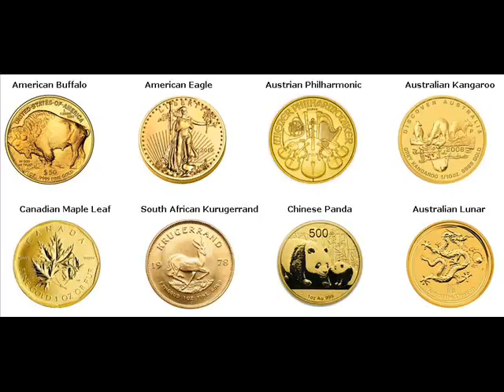500 Gram Gold Bars For Sale Amber Township Michigan